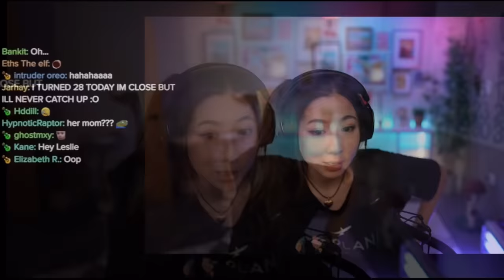Leslie on Edison Being DIFFERENT Than Her Other Exes